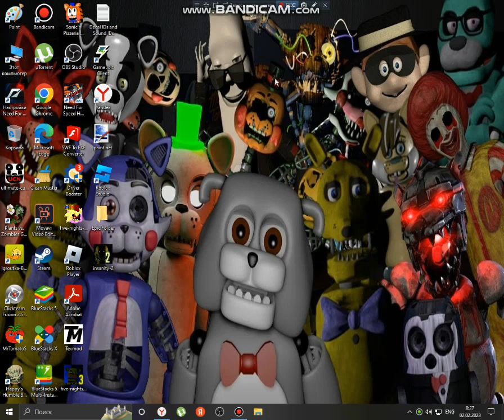Insanity II: Origins Unfinished/Cancelled Beta Walkthrough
Insanity II: Origins is the cancelled project.